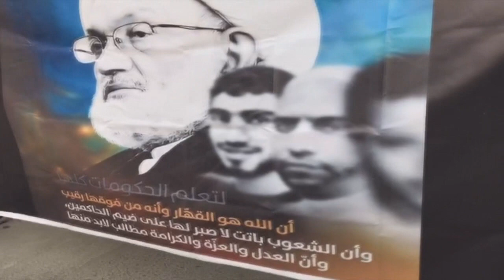مسيرة في بلدة كرانة تؤكد على مطلب إسقاط النظام، ومحاكمة رموزه 5/1/2018 Bahrain